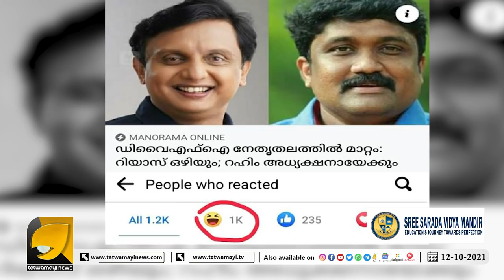എ എ റഹിം ഇനി അഖിലേന്ത്യാ അധ്യക്ഷൻ ? വാർത്തയ്ക്ക് താഴെ ചിരിപ്പൂരം | AA RAHIM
മോദിയെ വിറപ്പിക്കാൻ എ എ റഹിം DYFI തലപ്പത്തേക്ക്. ചുമ്മാ ചിരിക്കെന്നേ.. | DYFI | AA RAHIM